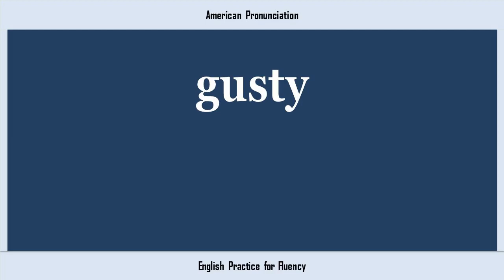gusty, How to Say or Pronounce GUSTY in American, British, Australian English